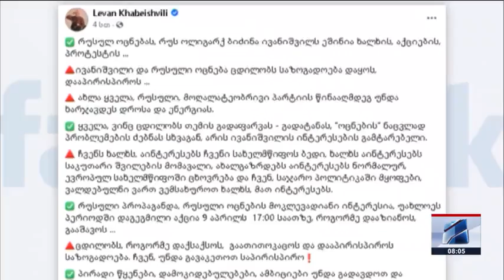კურიერი 8 საათზე-2023.03.24